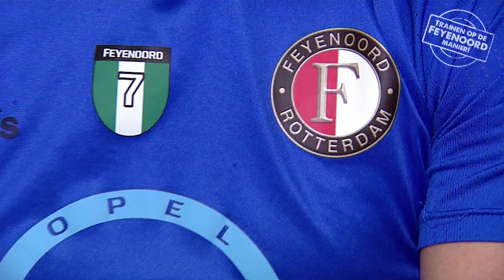Feyenoord Soccer Camps zomer 2017 - Dirk Kuyt